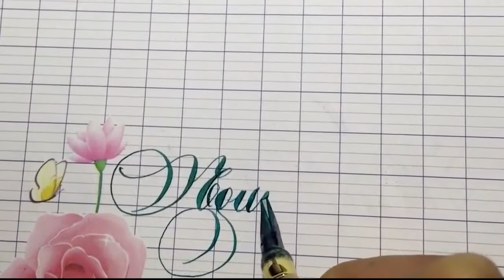Luyện viết chữ | Bút mài thầy Ánh chính hãng | bút luyện chữ đẹp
Luyện chữ đẹp Ánh Dương - đơn vị hàng đầu về Luyện chữ và cung cấp các sản phẩm Luyện chữ đẹp
Ánh Dương - soi đường tương lai sáng

Luyện chữ đẹp Ánh Dương - Đơn vị hàng đầu về luyện chữ đẹp và cung cấp các sản phẩm luyện chữ